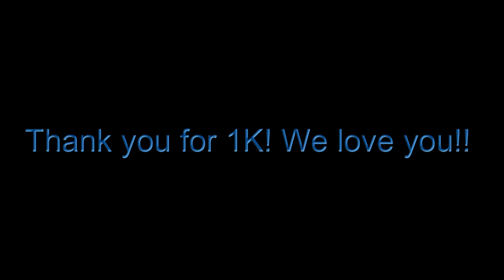1K Special | AJC Games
~Songs~
Desmeon - Hellcat

If you read all of this, we love you!